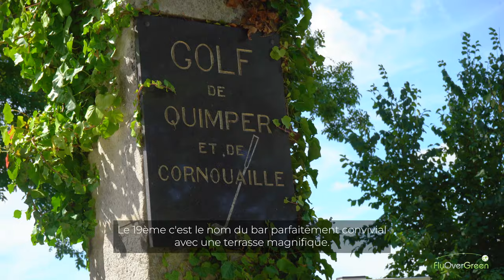Golf De Cornouaille - drone aerial video - Overview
Idéalement situé dans le Finistère sud à 15 km de Quimper et en bordure de la baie de la Forêt-Fouesnant.

Notre parcours 18 trous soixantenaire, PAR 71 de 5688 mètres, en plein coeur de la Riviera Bretonne, offre de splendides panoramas sur l'Archipel des Glénan des trous 9, 10 et 16.

Dans notre golf, nos clients jouent toute l'année en famille ou entre amis dans d'excellentes conditions sur un parcours boisé et vallonné.

Notre club house, niché dans un magnifique manoir breton du XVIIIème siècle, ouvert à tous, vous ouvre ses portes pour un verre entre amis, un déjeuner en terrasse ou lors de vos séminaires dans l'une de nos salles privatisables.

Notre force, un site exceptionnel et une convivialité légendaire.